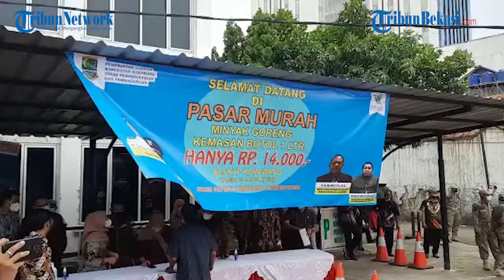Emak-emak Berdesakan Antre Pasar Murah Minyak Goreng di Halaman Kantor Disperindag Karawang Ricuh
# Operasi Pasar # Minyak Goreng Murah # Karawang

TRIBUNBEKASI.COM, KARAWANG Ratusan warga saling berebut dan berdesakan untuk mendapatkan minyak murah di halaman kantor Dinas Perindustrian dan Perdagangan (Disperindag) Karawang, pada Kamis (30/1/2022).

Warga telah berdatangan sejak 12.00 WIB, padahal undangan pasar murah minyak goreng itu dibuka pukul 13.00 WIB.